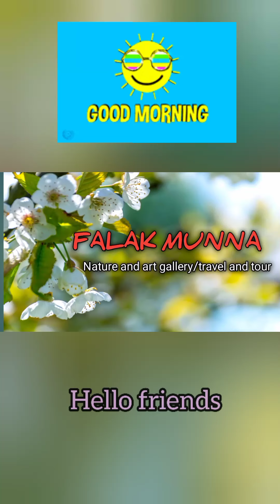Village roads @tunnelofthetrees@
beauty of the village roads /streems/big trees